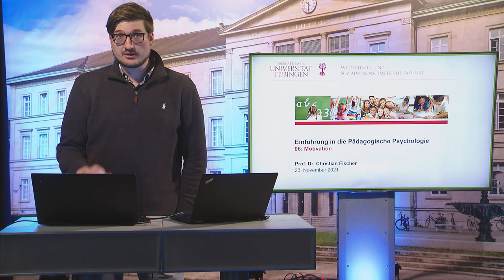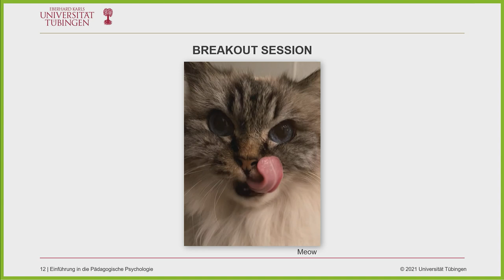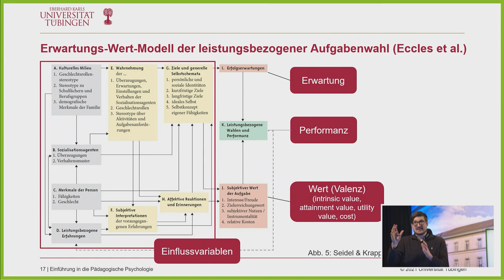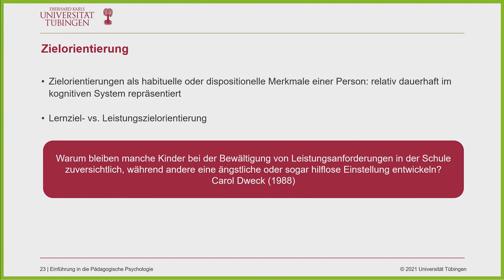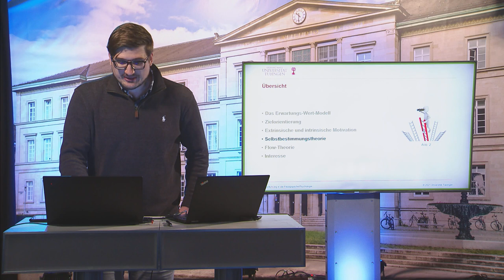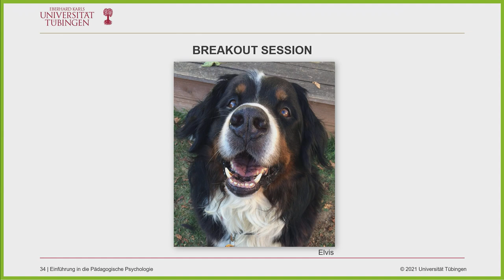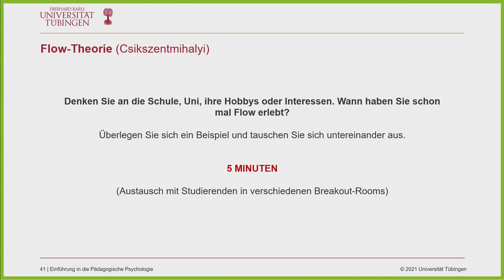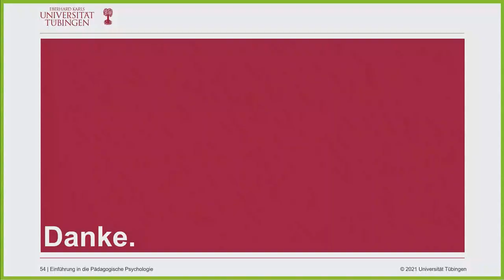Motivation - Einführung in die Pädagogische Psychologie VL6 - WiSe 2021/22